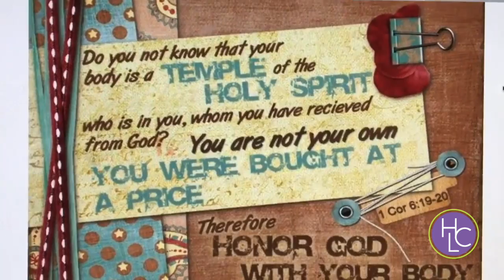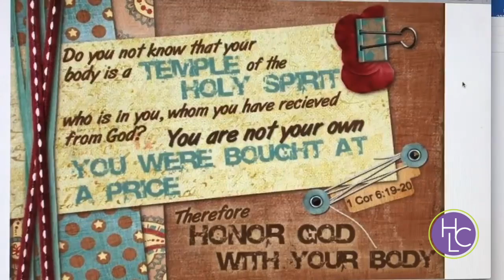Muscular Strength & Flexibility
Muscular Strength and Flexibility